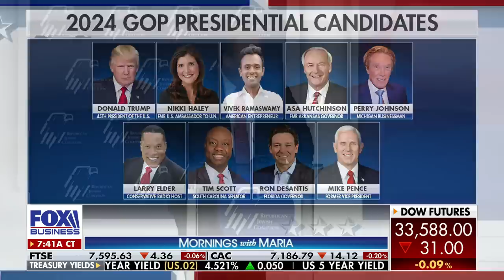'DON'T DO IT': Newt Gingrich offers Trump advice on upcoming GOP debates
Fox News contributor Newt Gingrich on the House Oversight Committee's pending decision to hold FBI Director Christopher Wray in Contempt of Congress and the contentious GOP field shaping up for 2024.